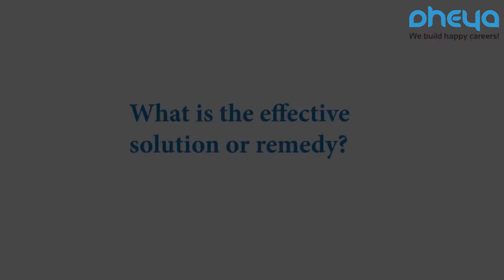Career Mentor Rama Krishna Boddu on CANCELLATION of 12th Board Exams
Due to cancellation of 12thboardexams, you must be wondering

What will happen to your career & future?
How will you be able to succeed in your life?

Don't worry.

Tune in to this informative video & understand all the simple solutions which will clear all doubts regarding your career and future.

Connect, explore and be a part of the vast, exciting and happening world of Dheya Career Mentors through here:

We at Dheya build certainties and focus on building happy careers, planning a career for a higher return in investment. It’s just not that, we also walk with you through the years by hand-holding students on the path of growth and achievement.

Dheya, A leading Career Development Organisation has helped more than 2,00,000+ Students to realize what next in their career.

Our Programs for Students:

1. Dheya Navigator – Premium Career Plan & Life Mentoring For students aged 13 and above

2. Dheya Compass – Career Planning Career Guidance Program for students aged 13 and above

Our Programs for Professionals:

1. Dheya Cast-Off – Career Guidance for Working Professionals Recommended for working professionals between the age of 25 to 32

2. Dheya Revive – Midlife Career transition for senior Professional Recommended for professionals above the age of 35